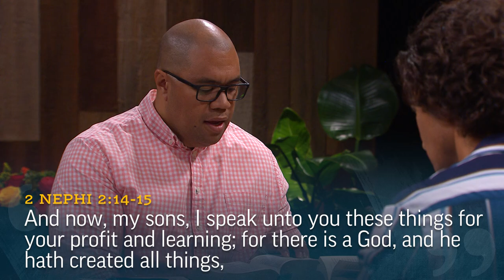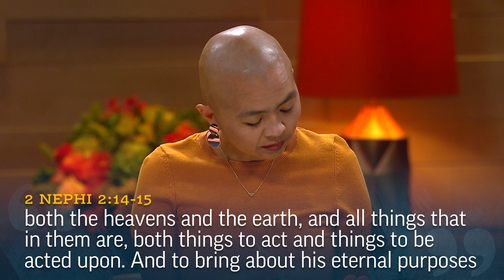Overcoming Sin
Sione Havili speaks of his own “James 1:5 moment” and the inspiration available through the scriptures.